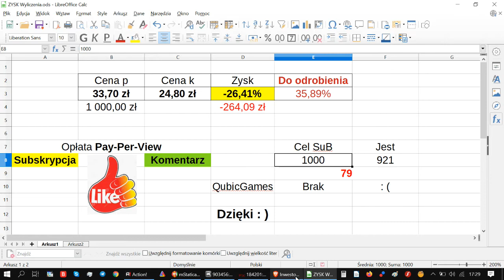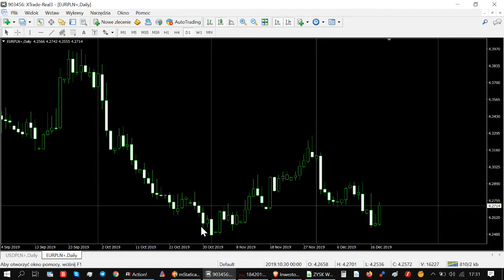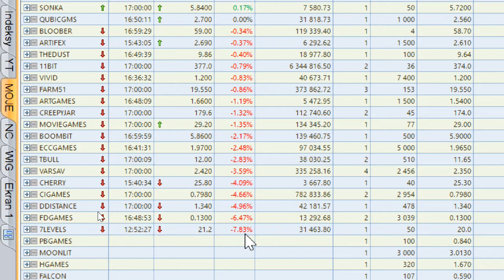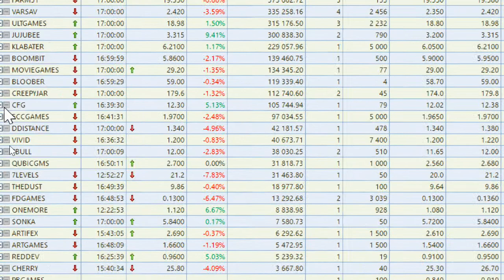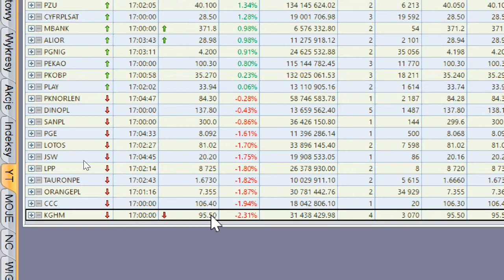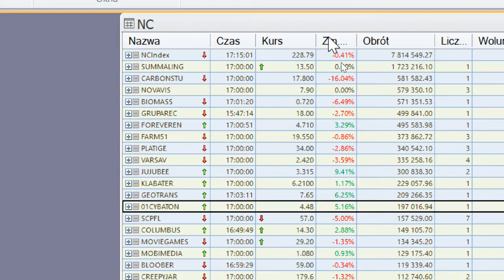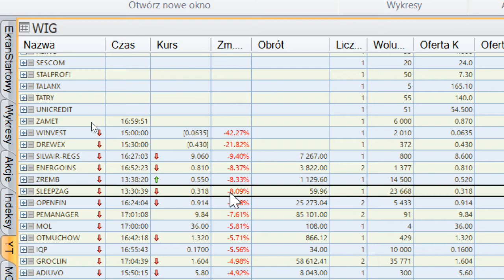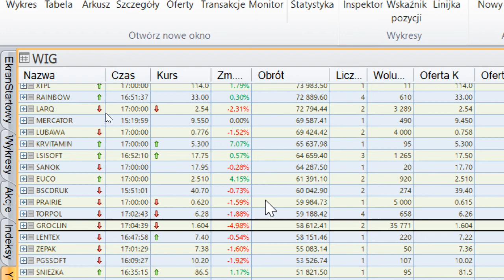Carbon Studio gamingowa spółka debiutuje na minusie! Euro Dolar Mocne Wzrosty Złoto Srebro wyczekuje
CarbonStudio czyli kolejna spółka gamingowa na GPW która mocno obrywa na debiucie - co to wróży dla spółki ?
Złoto i Srebro wyraźnie na coś czeka - eksplozja nastąpi w którą ze stron ?
DAX korekta a SP500 w drodze po nowy szczyt.
Gaming wraca do łask wzrost obrotów i mocne wystrzały

Wig20 z mWIG40 w dół a sWig80 delikatnie w górę.

CDProjekt liderem wzrostów na WIG20 a po drugiej stronie jest KGHM.
Dolar i Euro mocne wybicia, złotówka się osłabia.
BITCOIN poniżej 7000 $ na poziomie 6 800$ co to oznacza ?
Indeks strachu przechyla się w stronę niepewności poziomie czy to dobry moment na zakupy kryptowalut?

Wchodzimy w okres jesienny czy to pozytywny sygnał dla rynków ?
Krach na giełdzie zatrzymany ?
Gaming na GPW trzyma się mocno. CDProjekt dziś kosztuje 268,1 zł przy niskim obrocie.

inwestowanie na giełdzie stwarza każdego dnia okazję.
GPW przez 8 godzin dziennie otwiera przed Tobą możliwość stania się inwestorem. Pamiętaj że Informację szarpią ceną kursu akcji.
Kolejny dzień z rzędu możemy obserwować że polski rynek giełdowy jest płynny i w zależności od wielkości twojego portfela znajdziesz spokojne branże czy grono spółek które godne są twojej uwagi.